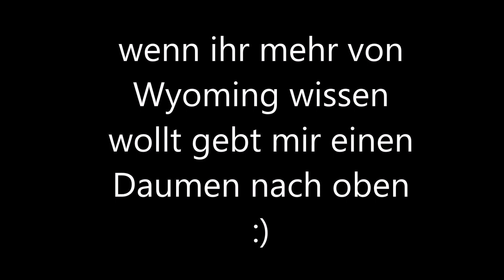Repaint Update! Teddy*-*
Ich habe endlich die Zeit gefunden ihn euch zu zeigen :D hoffe er gefällt euch genauso gut wie mir *-*
hegtl Sofiechen :**
Auspackvideo: